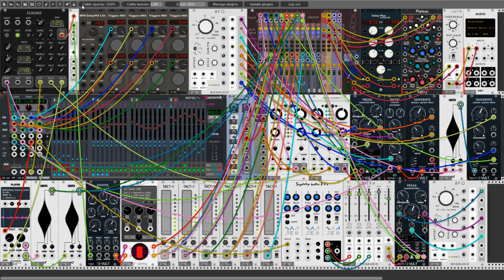VCP-23 Huston we have Problem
Hey Rackerz.

As I mentioned yesterday in my previous film. Today he is presenting you my composition and a full patch on VCP-23. Finally, I found an application for the fourth Scorovnik D-section, so I thought it would be the leading melody with the triple VCO module from Squinky Labs (EV3). The signal from the mixer was filtered in the Freak module (paid module from Vult from the Compacts package) using the dual low gate gate / filter (Nurage). Why? Because. :) As I mentioned earlier, I used a publicly available sample of the Apollo 13. flight. The playback speed of this recording is controlled by the Skorovnik C-section. The Knock module (also a paid module from Vulta Compacts) is responsible for the rhythm. And here's new, I added a new module EH_modules FV-1.emu. This is the emulation of the FV-1 DSP processor. In this case, I used the startup settings from Demo. That's it. It must be enough for some time. For health reasons, I will be in a hospital for a while, where I am taking my old laptop on which I will not run the VCV Rack unfortunately. I will take a little rest from creating music. But I hope that soon I will come back with new ideas. I greet you all.